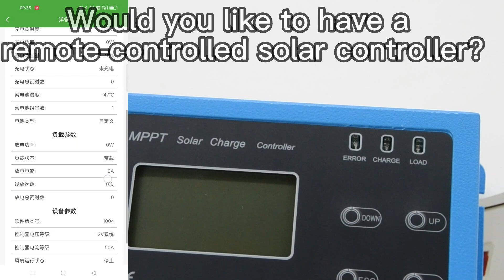MPPT solar controller#solarsystem